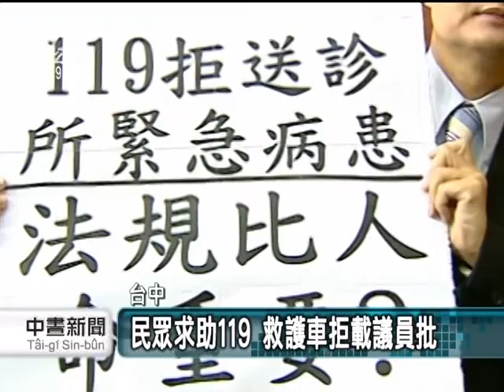20111130 公視中晝新聞 消防局否認拒載 強調需嚴守法律